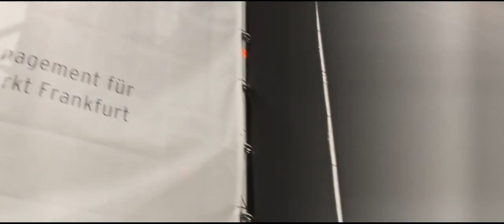MORRIS JONES - BACKSTAGE VIDEO OSTHAFEN-FESTIVAL FRANKFURT (OFFICAL VIDEO HD)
Morris Jones Backstage Video vom Osthafen-Festival 2014 in Frankfurt am Main.

LOVE ME LOUD - so heißt das Debut-Album von Morris Jones, bestehend aus Peter Kunz (Programming und Keyboards) und Matthew Tasa (Vocals), das seit dem Jahr 2010 existiert.

Mit ihrem eingängigen Dance-Sound sorgen die beiden regelmäßig für hohes Verkehrsaufkommen auf den Tanzflächen und sind seit Jahren pausenlos mit Ihren Veröffentlichungen in Europas Hitlisten und im Radio vertreten. Ihre letzte Veröffentlichungen platzierten sich allesamt wochenlang in den Dance- und DJ-Charts in Deutschland, England, Italien, der Schweiz und den Euro Top 100. Bei Ihren Live-Auftritten begeisterten Sie bis zum 20.000 Zuschauer und sind auch dieses Jahr wieder auf einigen großen Festivals gebucht.

Peter Kunz ist für den Sound von Morris Jones verantwortlich und bedient auf der Bühne die Keyboards und Synthesizer. Vor einigen Jahren moderierte er u.a. die ARD-Pop Nacht. Matthew Tasa ist ein amerikanischer Musikproduzent, Songwriter und Sänger. Seinen größten Erfolg als Sänger feierte er mit der Gruppe Fusion und dessen Top 30 Hit „China in your Hand". Als Songwriter arbeitete er u.a. für Xavier Naidoo.

Mit LOVE ME LOUD haben die beiden ein furioses Werk abgeliefert. Tanzbar, elektronisch, eingängig, mitreißend. Die 12 Album-Titel nehmen uns mit in eine erfrischende Welt aus grandiosen Ohrwürmern, kraftvollen Beats und feinen Vocals.
Der Soundtrack zum frei sein. Zum Sonnenaufgang im Auto. Zum Aufwachen. Zum Einschlafen. Und natürlich zum Abfeiern.
LOVE ME LOUD ist ein Gefühl. Der perfekte Moment - und vor allem: einfach Musik.